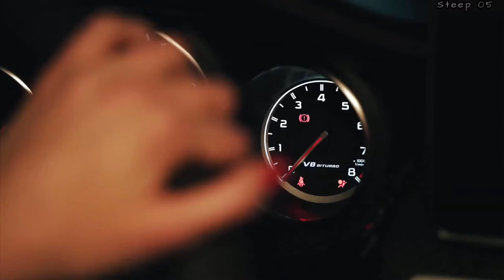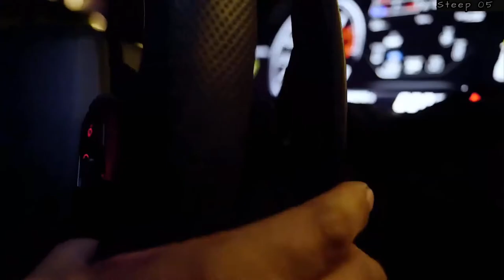Imanbek, Wiz Khalifa, KDDK feat. KIDDO - Ordinary Life (Amice Remix)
Imanbek, Wiz Khalifa, KDDK feat. KIDDO - Ordinary Life (Dj Amice Remix) 2022🎬🔥😎